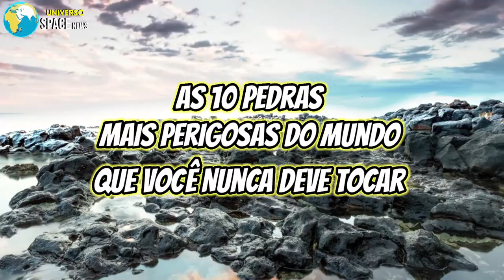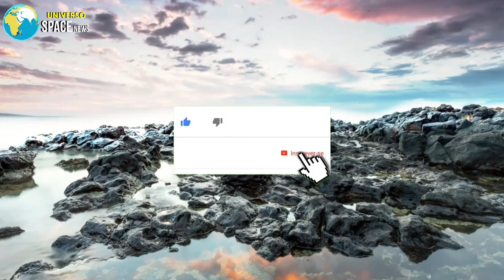As 10 Pedras Mais PERIGOSAS do Mundo Que Você NUNCA Deve Tocar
No nosso planeta existem alguns tipos de minerais perigosos que é melhor a gente manter distância, hoje conheceremos 10 dessas pedras mais perigosas do mundo.

Muitos minerais que existem no nosso planeta possuem uma beleza espetacular, mas você que existem também alguns minerais perigosos? No vídeo de hoje vamos conhecer 10 dessas pedras mais perigosas do mundo que é melhor manter distância.

Pedras mais perigosas do mundo que vamos conhecer no vídeo:

• Amianto Azul.
Também conhecido como Crossidolíte, o amianto azul pertence à família dos Asbestos e você sabia que o amianto é um mineral perigoso? No vídeo vamos saber tudo sobre ele.
• Cinabrio.
O cinabrio é um tipo de mineral que se forma em regiões vulcânicas e é conhecido também como sangue de dragão.
• Torbernita.
A torbernita é uma das pedras mais bonitas do mundo mas não se engane com sua beleza, pois a torbernita apresenta uma grande toxidade.
• Galena.
A galena é um mineral que produz uma grande quantidade de chumbo que é um metal pesado e no vídeo você vai descobrir porque a galena é uma pedra perigosa.
• Arsenopirita.
Também conhecida como ouro dos tolos, a arsenopirita é um mineral formado por sulfeto de ferro arsênico, um metal muito tóxico.
• Auripigmento.
O auripigmento é um mineral de aparência muito requintada, com cristais de cores avermelhadas brilhantes mas também não se deixe enganar pela beleza dessa pedra, pois ela é muito perigosa.
• Calcantita.
A calcantita, também conhecida como Vitriolo Azul, é uma das pedras mais lindas do mundo e possui uma cor azul brilhante, mas ela é muito tóxica e no vídeo vamos descobrir o porque.
• Hutchinsonita.
A hutchinsonita é um minério que possui várias tonalidades mas é uma pedra perigosa que é formada pela mistura de três metais muito tóxicos.
• Estibina.
A estibina é concerteza umas das pedras mais perigosas do mundo e que possui características muito curiosas que você vai descobrir no vídeo.
• Fluorita.
Mais um mineral lindo de aparência encantadora, a fluorita é muito usada na produção de joias mas ela possui uma forma em que pode ser uma pedra um tanto perigosa.

Universo Space News apresenta: As 10 Pedras Mais Perigosas do Mundo Que Você Nunca Deve Tocar